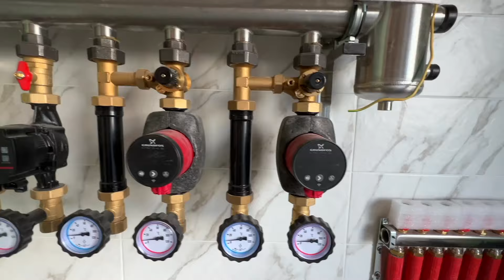Thief Mr. Joe's Brother Stole Car VS Mr. Joe on Lamborghini Roadster Kids Video